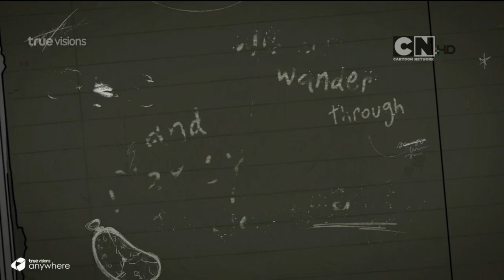Cartoon Network Asia - March 9, 2018 [Promo]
© True Visions Public Company Limited Thailand